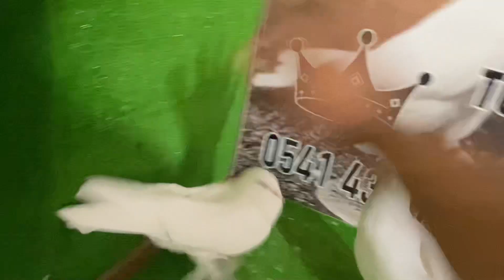FRANSAYA ALTIN. BİLEZİK. BÜYÜK PARA VE BÜYÜK DOST hayırlı olsun 🇹🇷